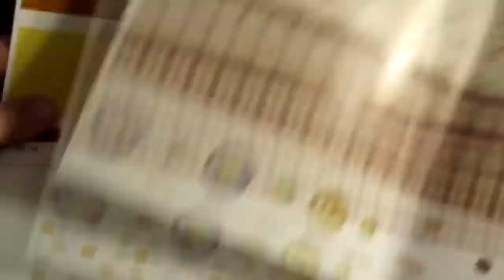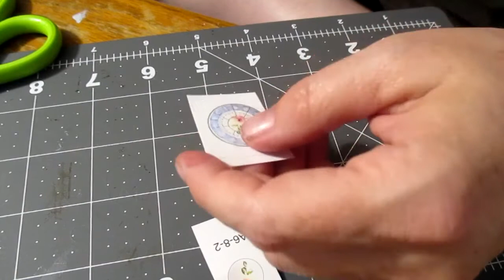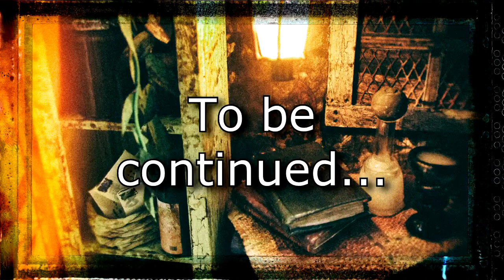Cuteroom Warm Dawn DIY Dollhouse Kit: Silent Hill Style: Pt. 1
I got a DIY dollhouse room kit and decided to uh ...customize it.